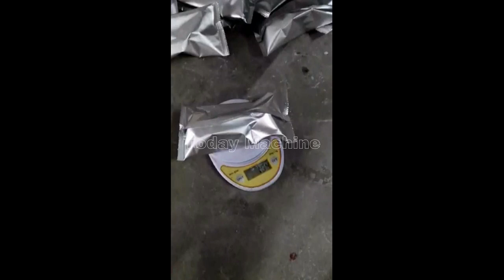0.3 g, 0.5 g, 1 g powder packaging machine, automatic packaging machine